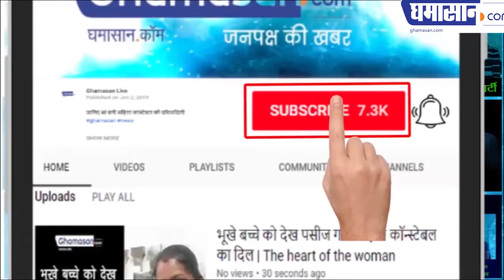हत्यारे गए जेल में , महिला टीआई संभाल रही है उनका कुत्ता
थाने से हटने को तैयार नहीं है हत्यारों का कुत्ता